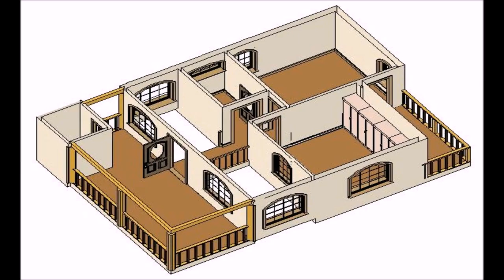Small Plot House Plans Uk (see description)